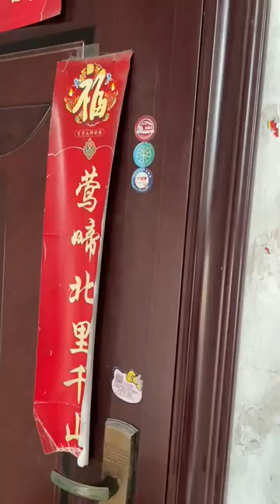Wait For End Funny Mom Old Cousin’s House